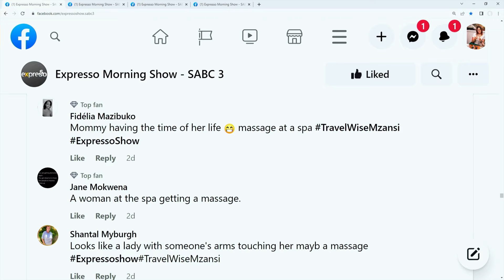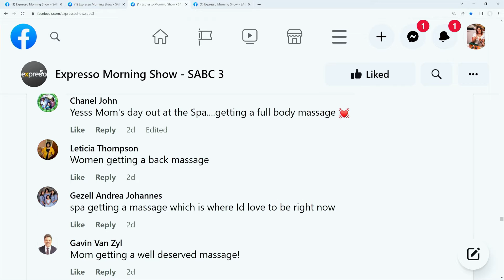Guess the Photo: Where in Mzansi is This? (SA TOURISM)